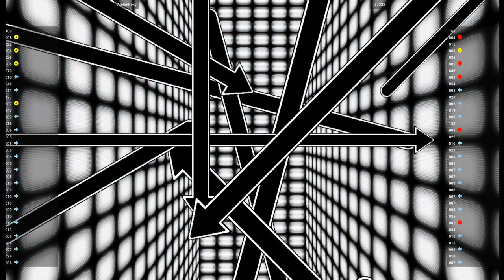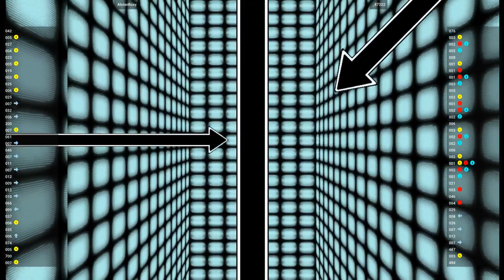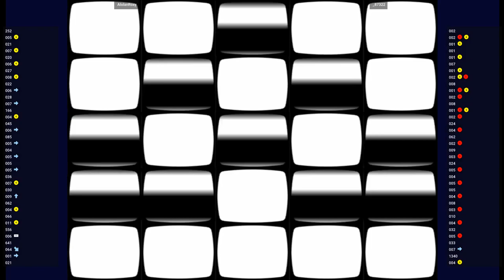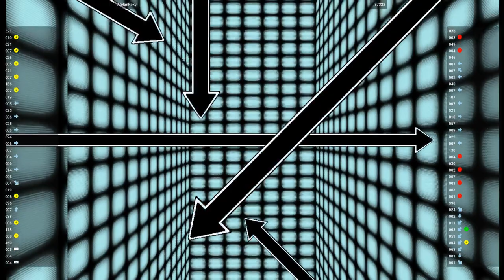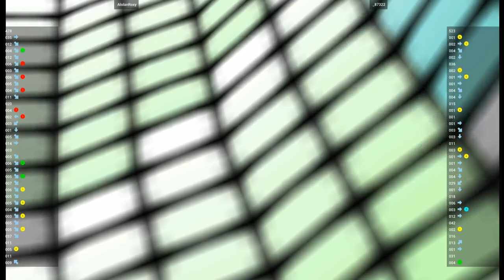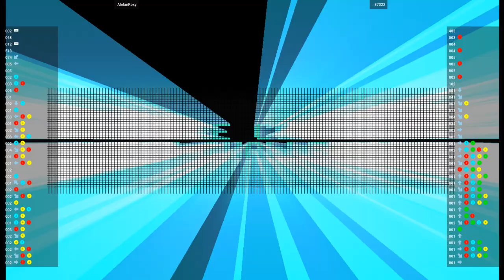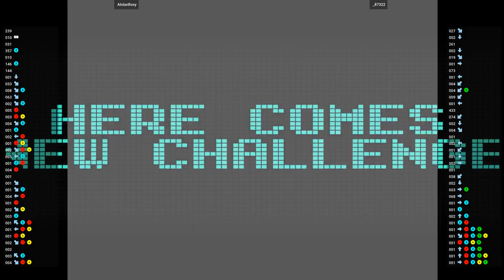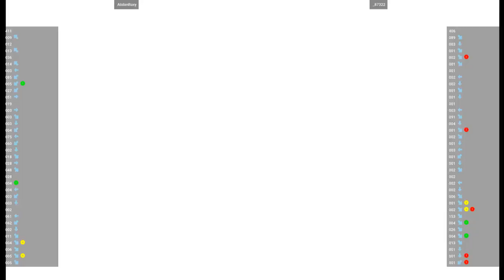CAPSNK 🕹 AlolanRoxy VS _87322